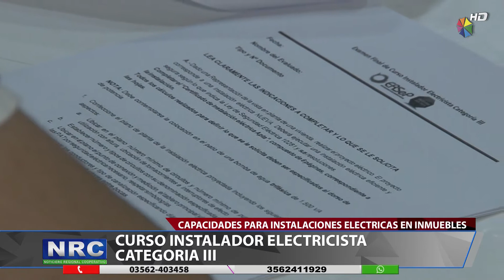Se dictó el Curso Instalador Electricista Nivel III.mp4